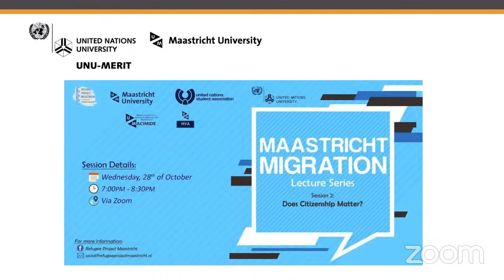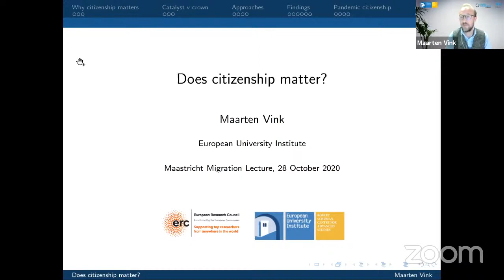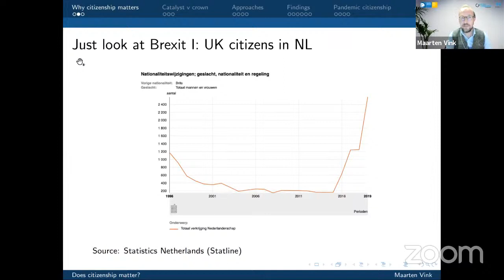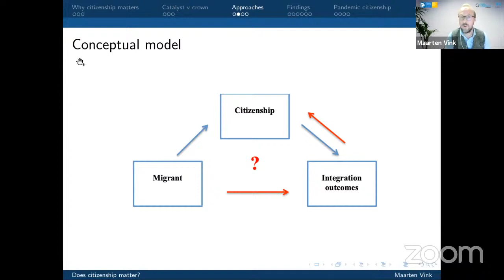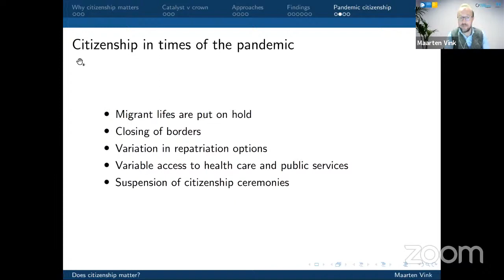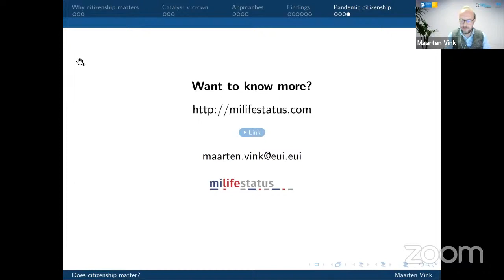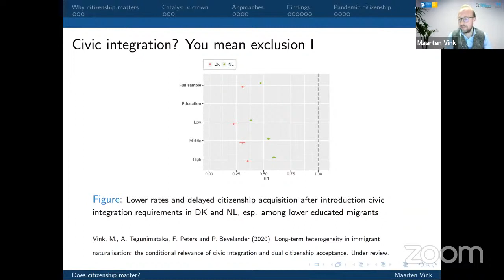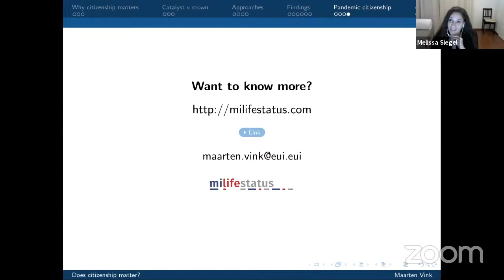Maastricht Migration Lecture Series: Does Citizenship Matter?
Does holding citizenship affect migrants’ life experience and, if so, how? In this lecture, we discuss the controversial and complex relation between immigrant naturalisation and life experiences within the host society. This relationship is ideologically controversial because some politicians view citizenship as a reward for being a well-integrated immigrant, whereas others see the promise of the full membership of the country of residence and the entitlement to all the rights attached to it as a major incentive for self-empowerment and identification with others in society. The causal relation between citizenship and immigrant integration is scientifically complex as immigrants who are already better integrated are also more likely to naturalise. We discuss key concepts and theories, some comparative facts about citizenship policies in Europe, and findings from ongoing research. Finally, we reflect on how the pandemic may affect these considerations, as migrants will look to formalise their right to remain and reenter the country of naturalisation in the event of a subsequent pandemic or another emergency event, especially if they are able to retain their citizenship of origin.